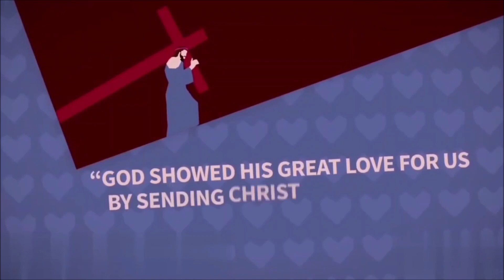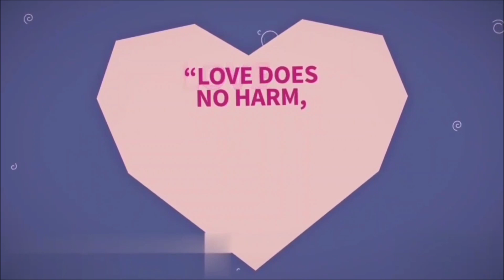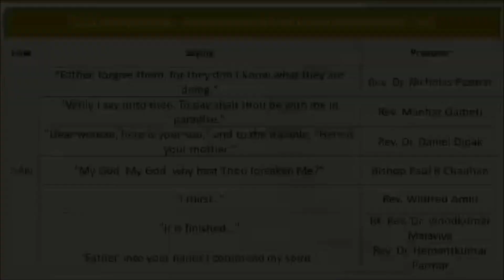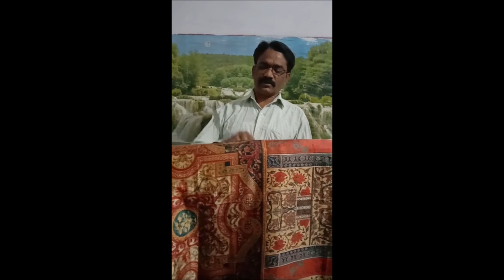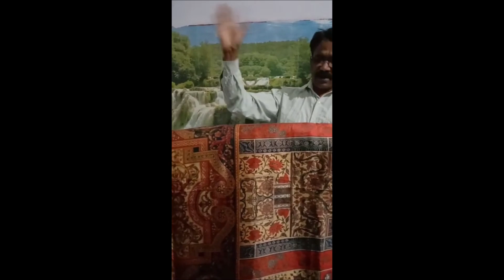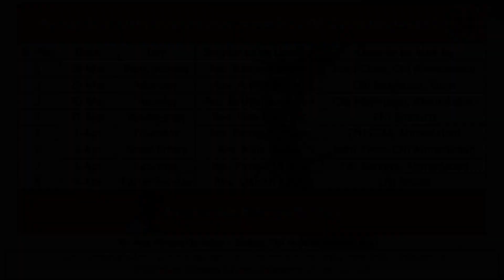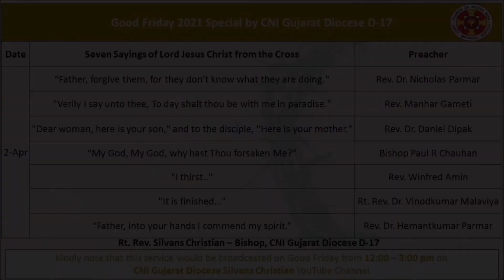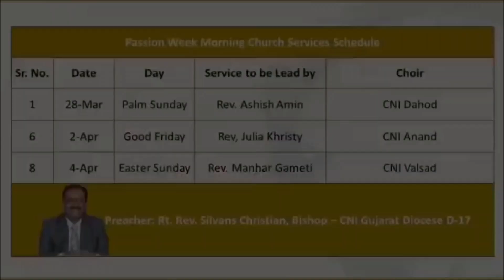Cottage Prayer Meeting | 26 Mar | Ahmedabad Region | CNI Gujarat Diocese D-17